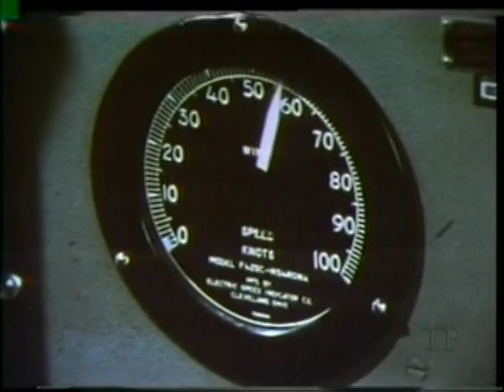Day of the Killer Tornadoes (480p Repost) - Part 1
This is a higher quality repost of the "Day of the Killer Tornadoes" video I uploaded a few years ago.  Any glitches in this video were present in the DVD this was taken from.